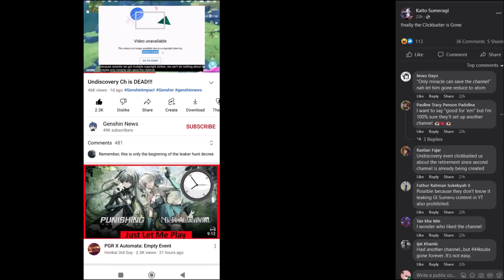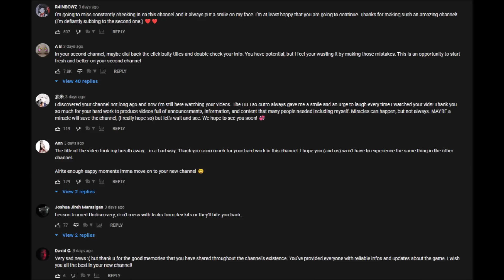Genshin Impact MENGHANCURKAN Channel Youtuber Besar Ini...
RIP...

★Thumb: artworks/97306241
★ FOLLOW JUGA KAMI DI SOSMED SEBELAH ★